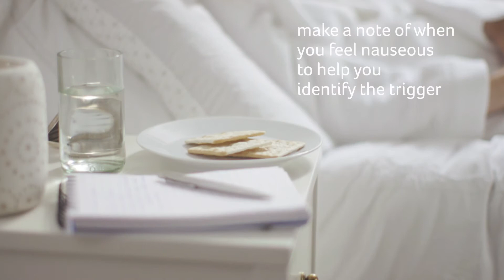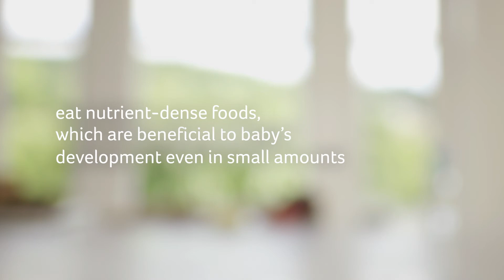How to deal with morning sickness (Guide)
Morning sickness is considered a normal part of pregnancy and affects up to 80% of mums-to-be in the first trimester. It can strike at any time of day or night and varies from mild nausea to extreme symptoms requiring hospital admission. Caused by hormonal changes and increased metabolism, it can be triggered by scented products, bright screens or even the thought of certain foods. Watch this how-to guide from Aptaclub to get useful tips on morning sickness cures and learn to identify what triggers it for you.

If you have any questions or concerns about morning sickness, contact our experts via Live Chat (Monday to Friday, 8am–8pm): goo.gl/5UpmJs

Join Aptaclub baby club for free today: goo.gl/o72tQw